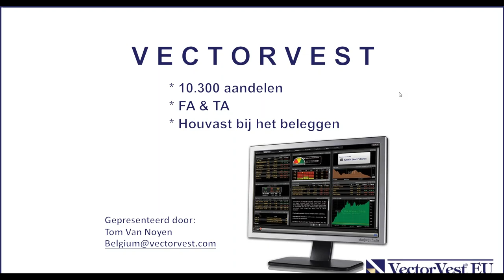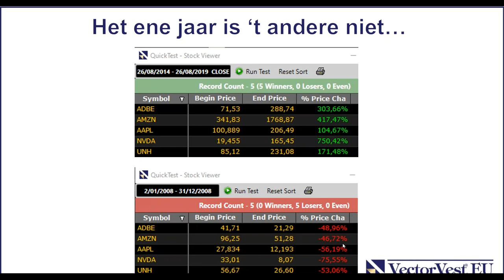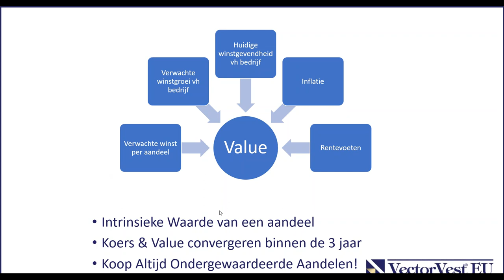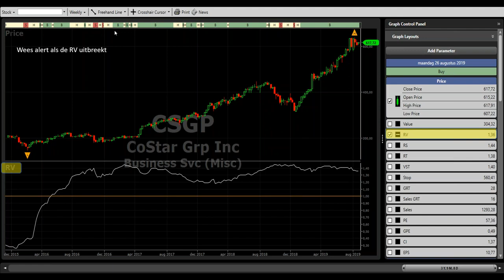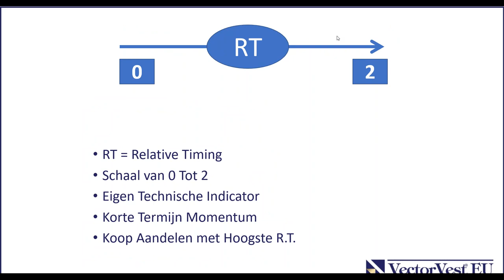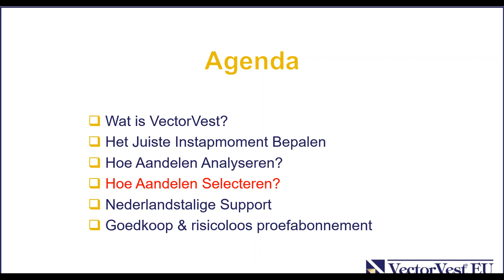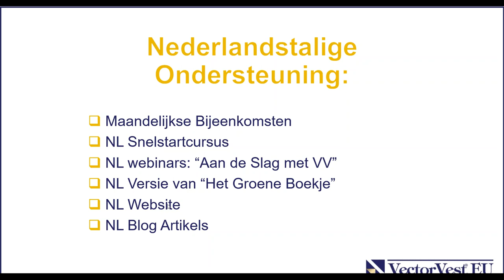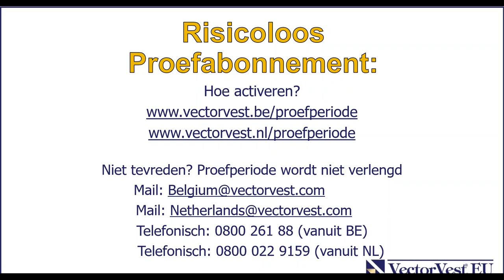VectorVest 10 000 aandelen, FA en TA, biedt u een houvast bij het beleggen